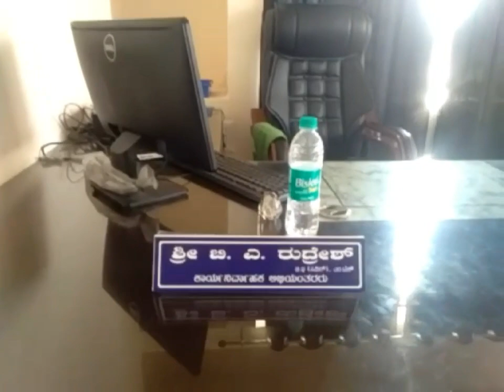ಸೂಪರ್ ಕನಾ೯ಟಕ ನ್ಯೂಸ್ ಕೆ ಆರ್ ಐ ಡಿ ಎಲ್ ಕಟ್ಟಡಕ್ಕಿಲ್ಲ ಬೂಡ೯ ಅಧಿಕಾರಿಗಳ ಬೇಜವಾಬ್ದಾರಿ | Super Karnataka#